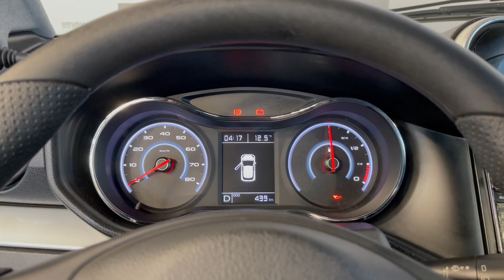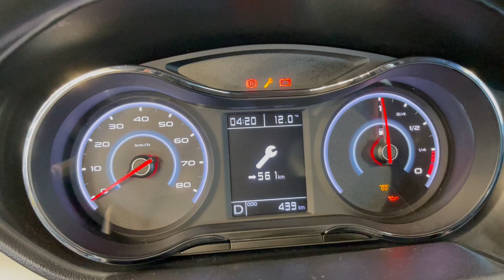Coche sin carnet Aixam Crossover al detalle.